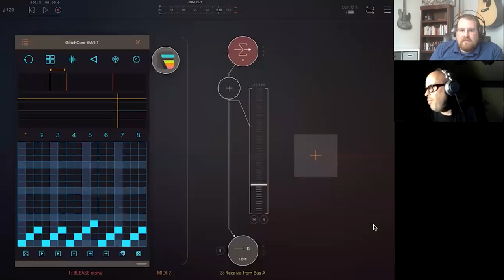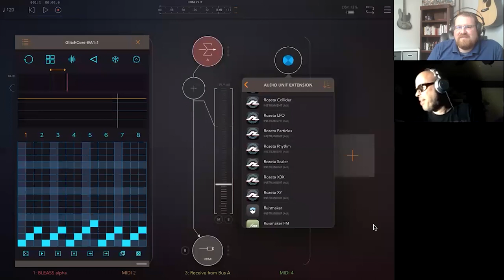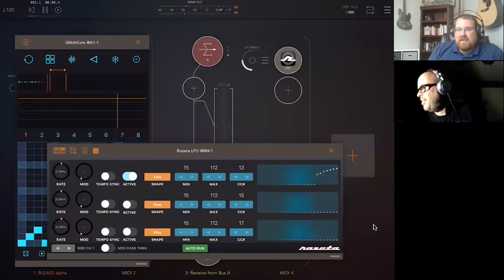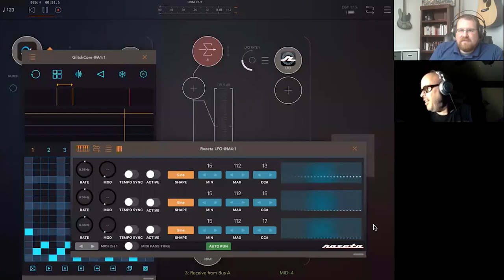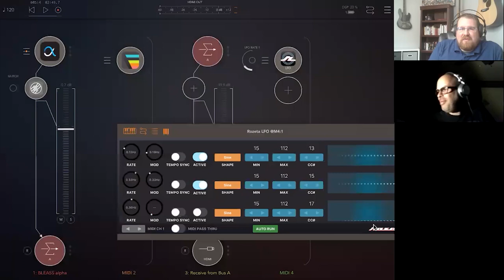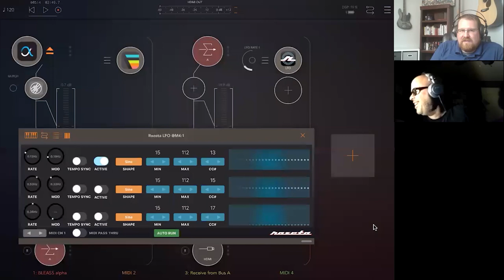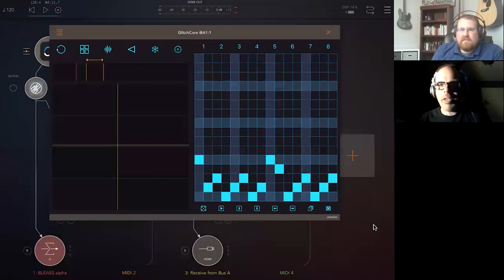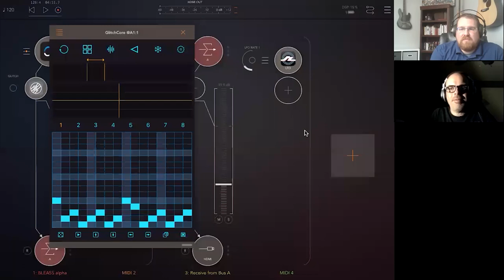Interview with Alex Matheu, Developler of GlitchBreaks, Sliver and GlitchCore for iOS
This an interview with Alex Matheu, creator of GlitchBreaks, Sliver, and GlitchCore.  In this interview, we discuss Alex's personal musical journey and the process of developing iOS music apps and AUv3s.  Alex also gives us a demo of some more advanced features of GlitchCore.